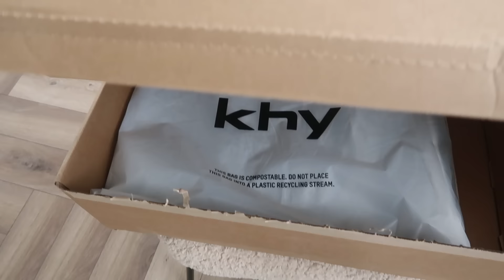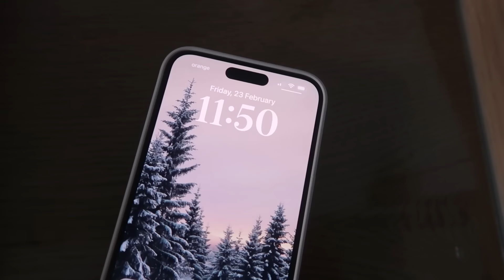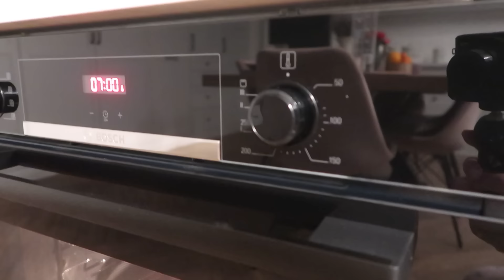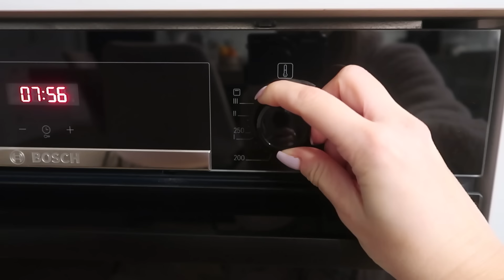VLOG // KHY unboxing, kenyér lépésről lépésre & bénázós kertészkedés | Karin Dragos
Sziasztok! Ma ismét egy vlog videót hozok Nektek 1-2 érdekességgel megfűszerezve. Mivel elég nagy az érdeklődés a részetekről a kovászos kenyerem iránt, úgy gondoltam, hogy most ismét megmutatom nektek nálunk hogyan készül a házi kenyér lépésről lépésre. Remélem hasznos lesz ilyen szempontból ez a tartalom, ha bármi kérdésetek van, írjatok nyugodtan! ☺️

Sok puszi! ❤️
Karin